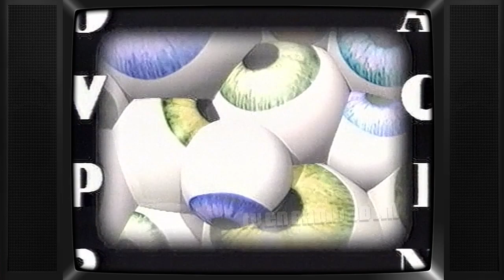TV: VPRO - Aankondiging Film (19970105)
Uitgezonden op 5 januari 1997.

Met dank aan Ollivier voor het beschikbaar stellen van deze videoband.